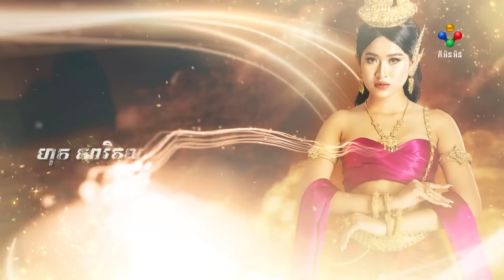រឿង បុព្វេនិម្មិត ភាគទី៥៩